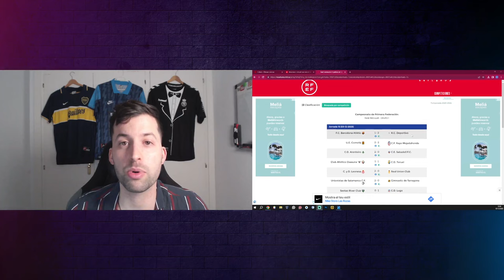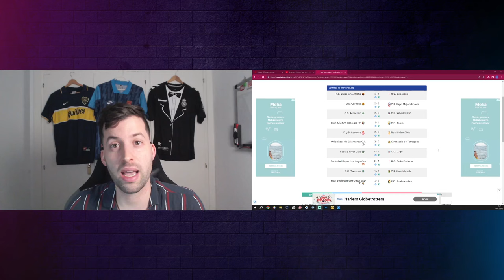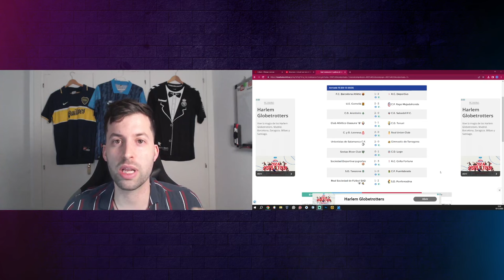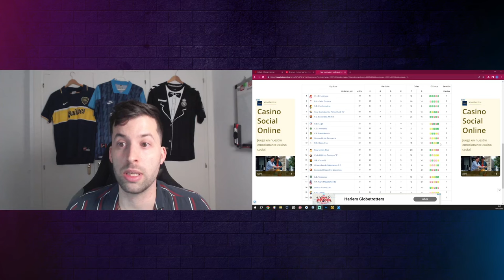EL REINO ES UN FORTÍN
✅Vuelven las victorias en el Reino de León, en esta ocasión frente al Real Unión de Irún. Los goles de Martín Solar y Samanes ponen a la Cultu de nuevo en lo más alto de la clasificación. Muguruza y Kevin Presa fueron los más destadados. Rodri Suarez y Fornos volvieron a dejar la portería a 0 junto con Miguel Bañuz.

Foto de la portada: Irene Rodríguez